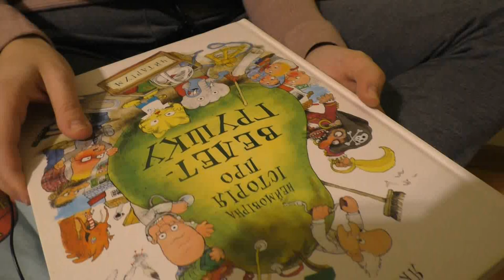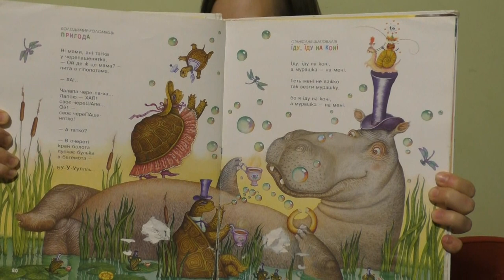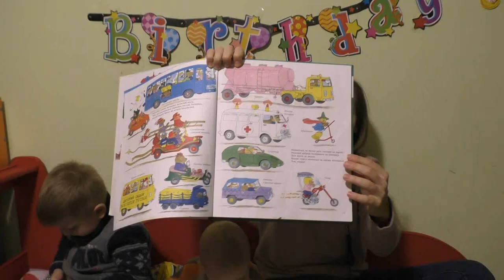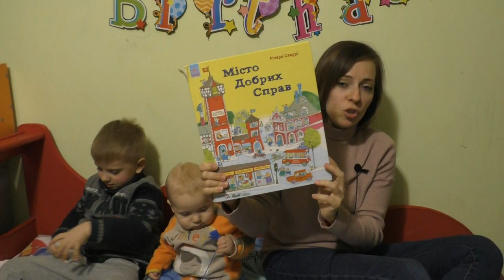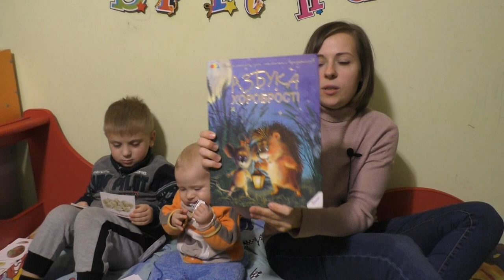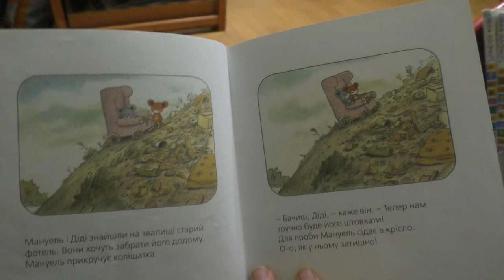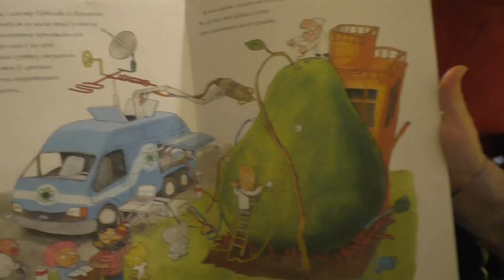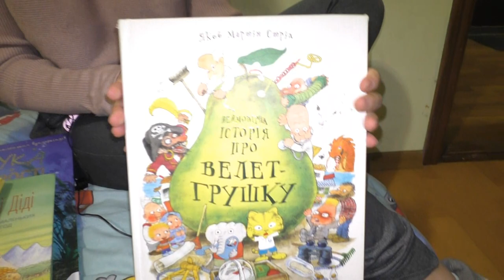ТОП 5 ДИТЯЧИХ КНИЖОК | КНИГИ ДЛЯ ДІТЕЙ 0-5 років | Babasiky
Які книги читати дітям, з якого віку слід починати читання? Представляю вам 5 найкращих українських книжок для дітей від народження і до п'яти років за версією Babasiky.

ТОП 5 ДИТЯЧИХ КНИЖОК | Книги для дітей від 0 до 5 років | Babasiky